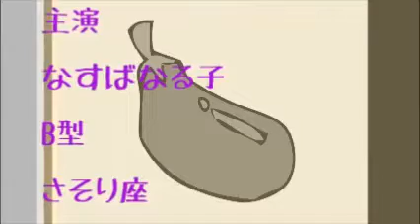5話 普通に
なすばなる子の「おしゃべり1minut's」
毎日更新！！